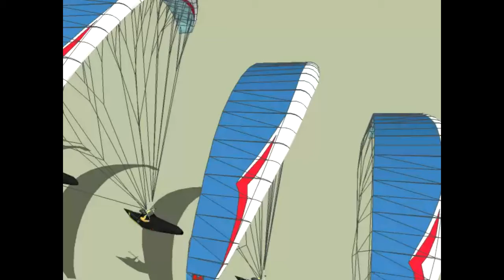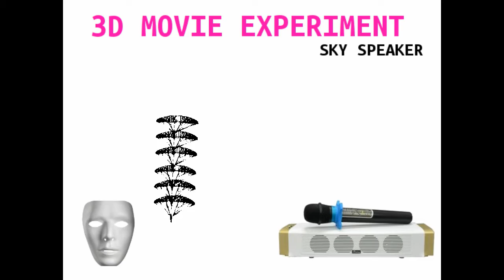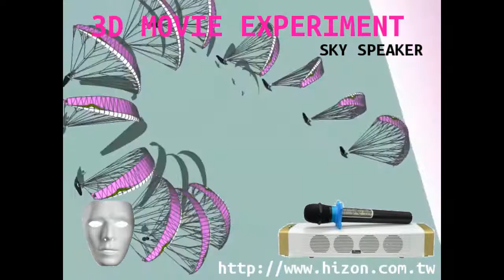萊茵家 K歌霸 飛行傘 天空 3D行動喇叭(把音樂帶上天空) 藍芽音箱喇叭 paragliding music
萊茵家 K歌霸 飛行傘 天空 3D行動喇叭(把音樂帶上天空) 藍芽音箱喇叭
一個夢想!!...天空中聽音樂!! 還可以唱歌!!paragliding music